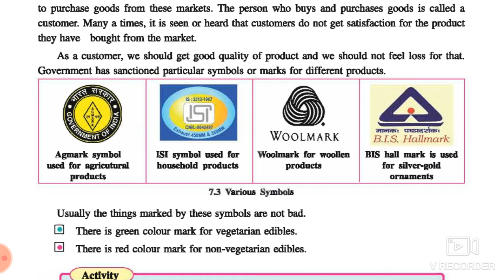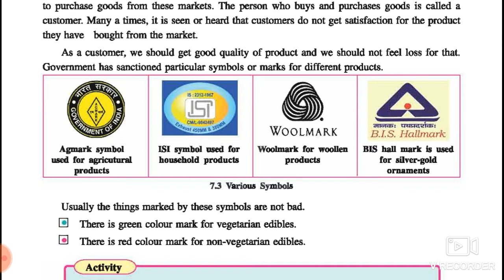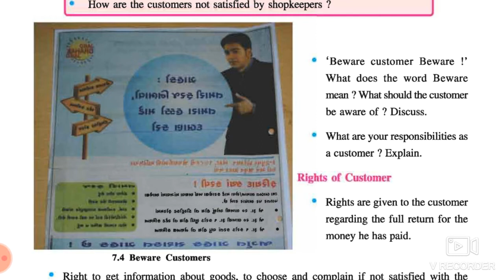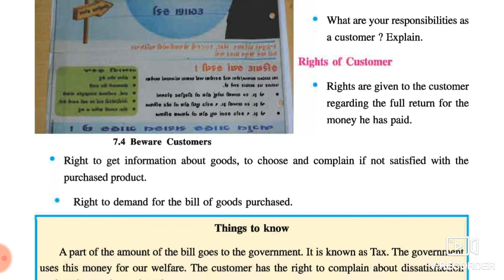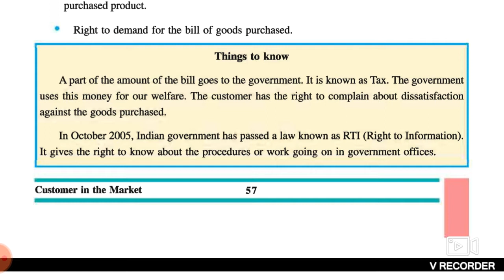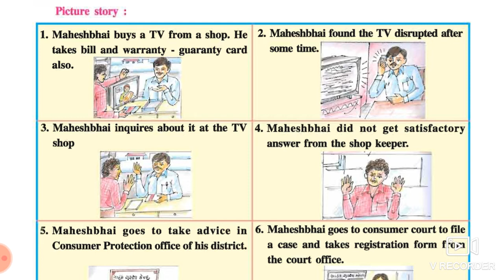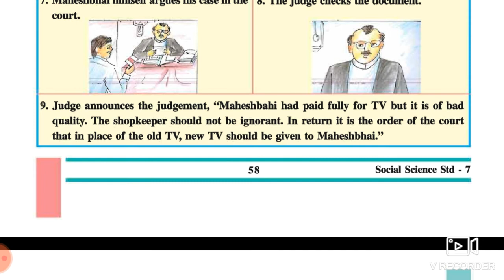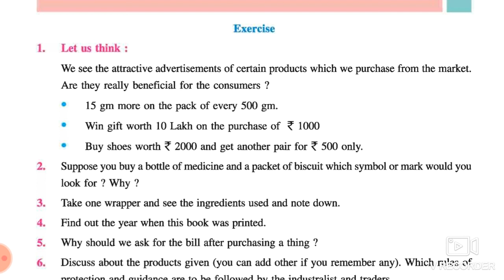Std7 ch 16 part 2S.S